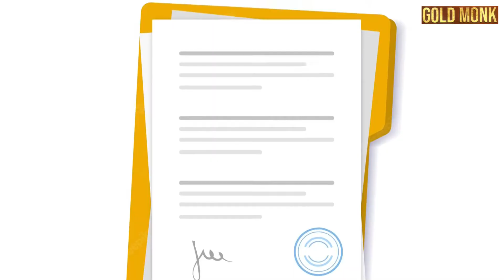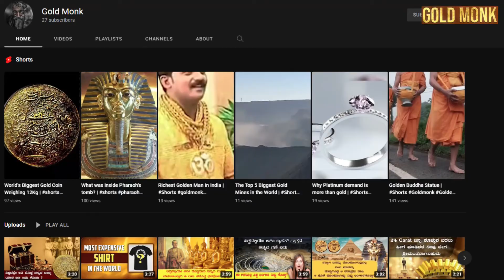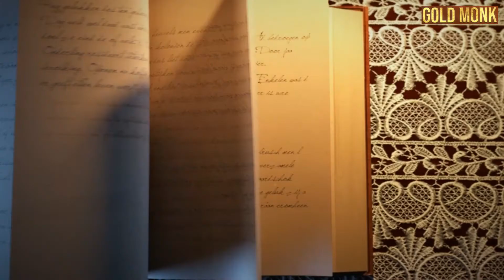How Hitler Used Gold In War | Nazi Gold | Gold Monk ಕನ್ನಡ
Do you know Thousands of billions of dollars belonging to Hitler remain in Swiss banks? Hitler kept this amount of money in a Swiss bank in the form of gold. Do you know how Hitler, the world's most brutal dictator, kept so much gold in Switzerland and earned it? The information about that is the specialty of this video.

ಈ ಭೂ ಮಂಡಲದಲ್ಲಿ ಮಾನವನಿಗೆ ಇಂಗದ ಬಯಕೆ ಎಂದರೆ, ಅದುವೇ ಬಂಗಾರ ಅಥವಾ ಚಿನ್ನ. ಪ್ರತಿಯೊಬ್ಬರಲ್ಲೂ ಆ ಬಂಗಾರದ ಹುಡುಕಾಟ, ಬಂಗಾರದ ಬಗ್ಗೆ ತಿಳಿಯುವ ಕುತೂಹಲ, ಬಂಗಾರಕ್ಕಾಗಿ ಬಡಿದಾಡಿವದರನ್ನು ತಿಳಿಯುವ ಉತ್ಸಾಹ, ಎಲ್ಲೆಲ್ಲಿ ಎಷ್ಟೆಷ್ಟು ಬಂಗಾರದ ಸಂಗ್ರಹವಿದೆ ಎಂಬ ತಿಳಿಯುವ ಹುನ್ನಾರ, ಬೃಹತ್‌ ಬಂಗಾರದ ಬೇಟೆಗಳ ಪ್ರಯತ್ನದ ರೋಚಕ ಕತೆಗಳ ಆಲಿಸುವ ಆಸಕ್ತಿ ಯಾರಿಗಿರಲ್ಲ ಹೇಳಿ.. ಹಾಗೆಯೇ ನಮ್ಮ ಸುತ್ತಾ ಮುತ್ತಾ ಹುದುಗಿರುವ ಬಂಗಾರದ ಬಗೆಗಿನ ನೈಜ ಮಾಹಿತಿಯನ್ನು ನಿಮ್ಮ ಮುಂದಿಡುವುದೇ ಪ್ರತಿದಿನದ ನಮ್ಮ ಪ್ರಮಾಣಿಕ ಪ್ರಯತ್ನ.